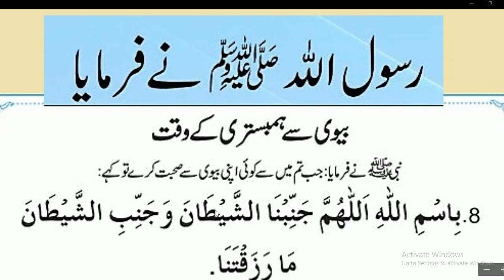Biwi Se Hambistari Ki Dua | Sex ki Dua | Daily Dua